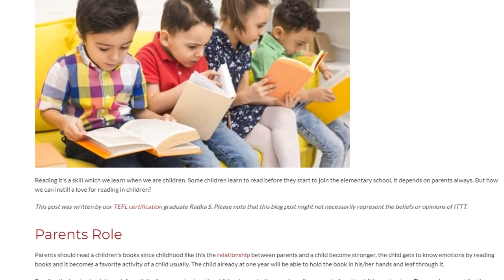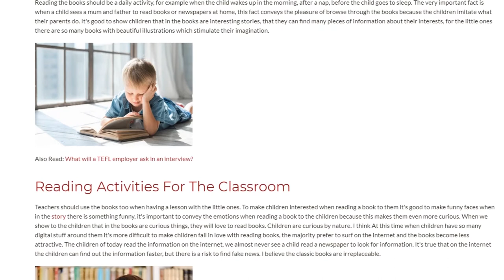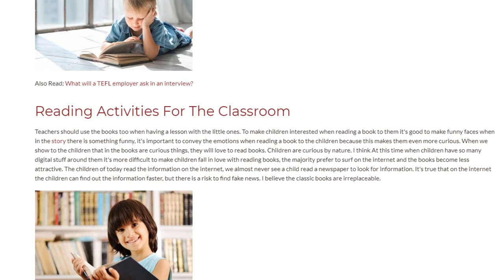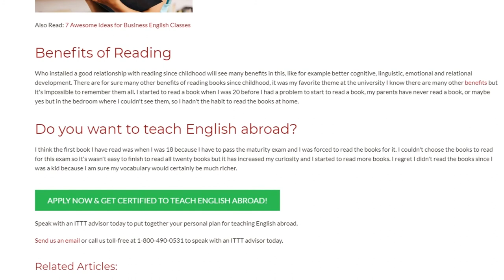Leaders Are Readers How to Develop Children’s Interest for Reading | ITTT TEFL BLOG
Reading it's a skill which we learn when we are children. Some children learn to read before they start to join the elementary school, it depends on parents always. But how we can instill a love for reading in children?